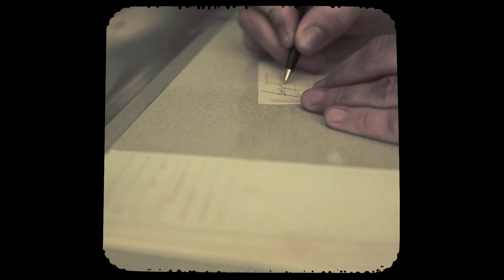Dallas Western - Cake N Eggs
Official Music Video for Cake N Eggs off the album I'm Comin' Home
Additional Footage by: Mike Stack